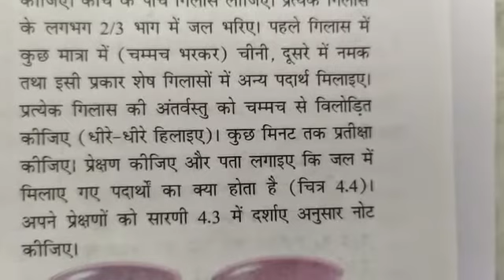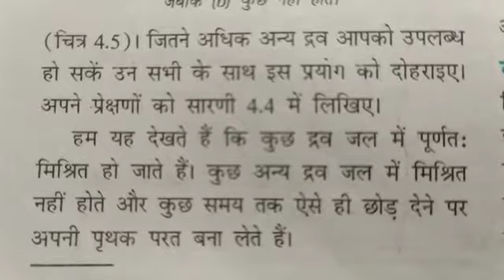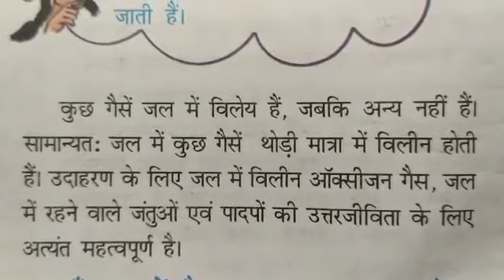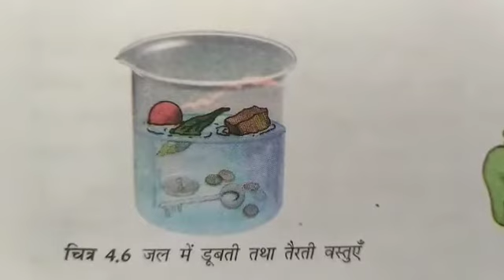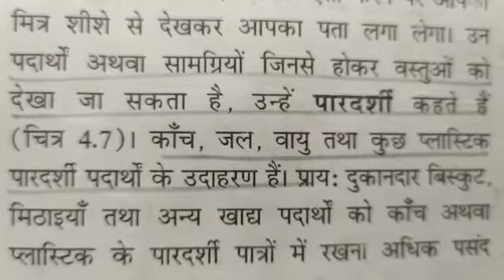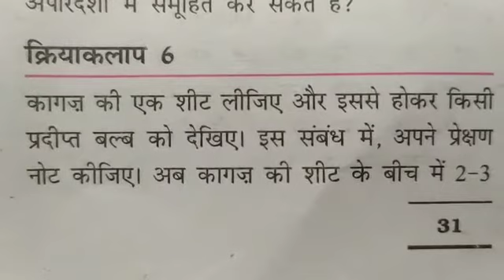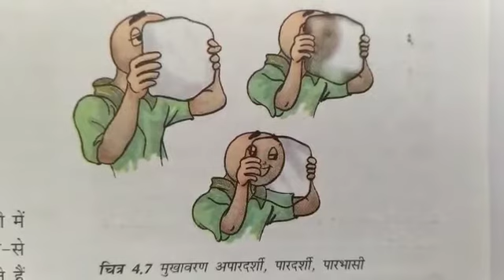Class 6 Science Hindi Medium Chapter 4 part 2